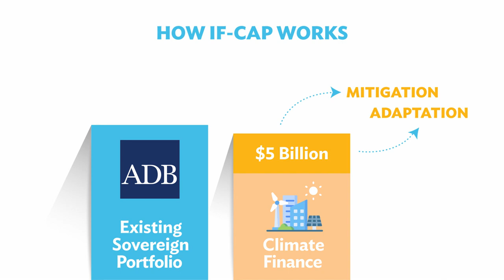What is IF-CAP? How ADB is Launching a New Era in Climate Finance (ADB Insight Full Episode)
ADB’s Innovative Finance Facility for Climate in Asia and the Pacific (IF-CAP) is a groundbreaking program which will use guarantees from partners for leverage to accelerate billions of dollars in much-needed climate change investment.

Chapters:
0:47 What is IF-CAP?
1:26 How IF-CAP works
3:00 How IF-CAP was conceptualized
5:15 Who will benefit from IF-CAP?
6:05 IF-CAP’s potential in Asia and the Pacific